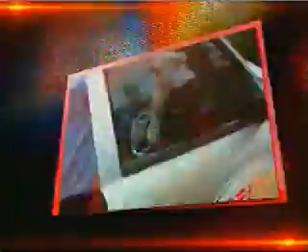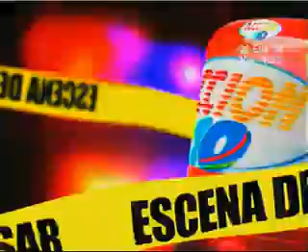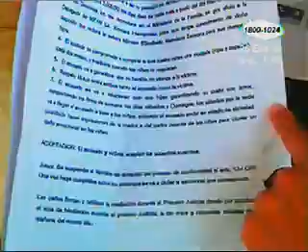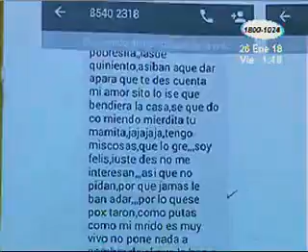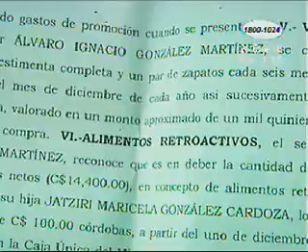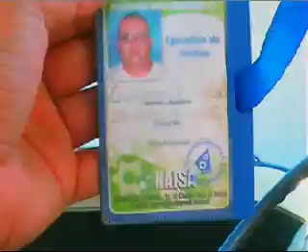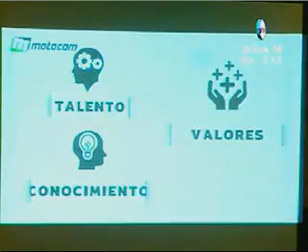Acción 10 del Mediodía: Programa del 26 de Enero 2018